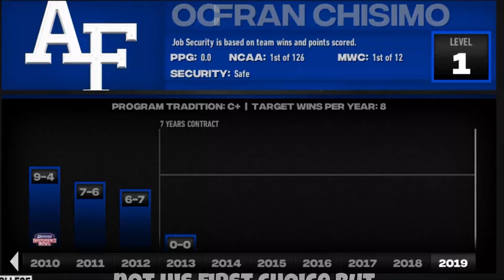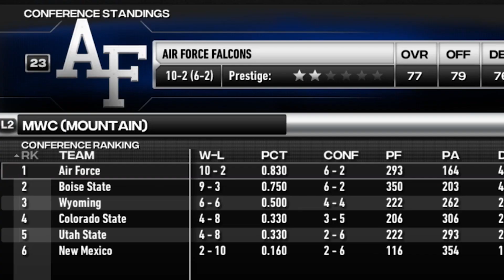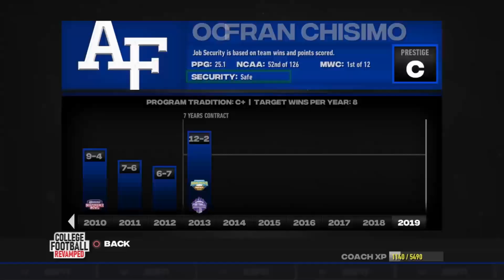Can We Coach Air Force to Their FIRST Mountain West Conference Championship Win?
Air Force joined the Mountain West Conference in 1999 and STILL has yet to win a Conference Championship. Can a MOB BOSS get them there? Find out today!